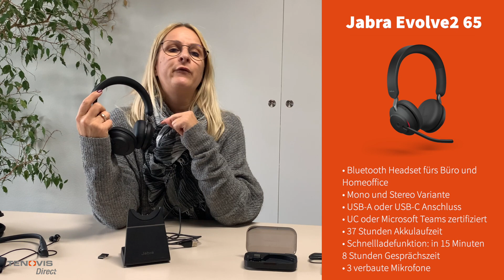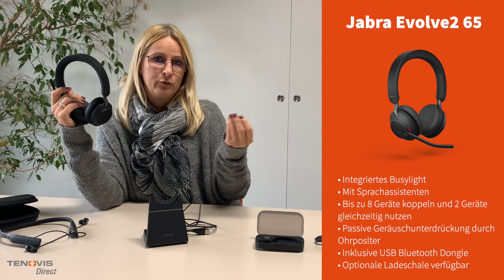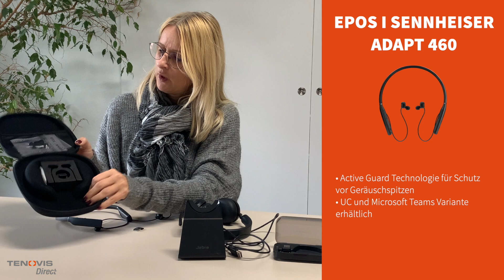BLUETOOTH HEADSETS – Beliebte Bluetooth Headset Modelle in unserem Shop + Mikrofontest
In diesem Video wollen wir dir ein paar Bluetooth Headset Modelle vorstellen, die sehr häufig bestellt werden. Dabei handelt es sich um Bluetooth Headsets, die sowohl im Büro, Homeoffice, Unterwegs oder auch in Industrie Umgebungen genutzt werden können. Eventuell folgen auch noch einige weitere Bluetooth Headset Vergleiche. Heute haben wir dir jedoch erst einmal das Poly Voyager 5200, Jabra Evolve2 65 und EPOS | SENNHEISER ADAPT 460 mitgebracht.

Am Ende des Videos erhältst du zusätzlich einen Mikrofon Test, als bleib dran um dir dein eigenes Bild von der Gesprächsqualität der jeweiligen Bluetooth Headsets zu machen. Wir möchten bei dem Test darauf hinweisen, dass die Gesprächsqualität variieren kann, wenn bei der Nutzung ein Bluetooth Dongle verwendet wird. Meist können auch in der jeweiligen App des Herstellers individuelle Einstellungen zum Ton vorgenommen werden.

Wenn du auf der Suche nach einem Bluetooth Headset für PC, Smartphone oder Tablet bist, dann ist dieses Video genau das richtige für dich.